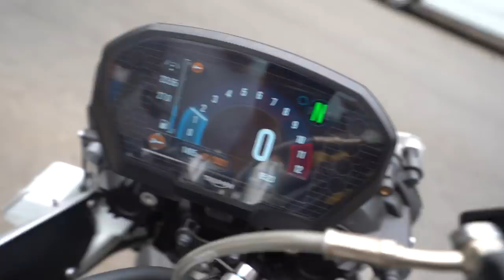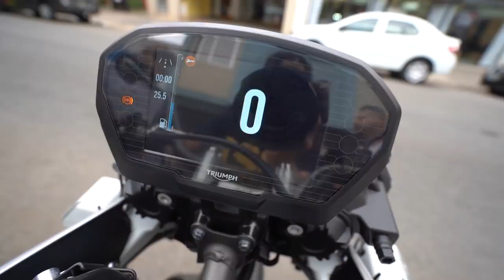CAUSANDO DE TIGER 800 EM SÃO PAULO